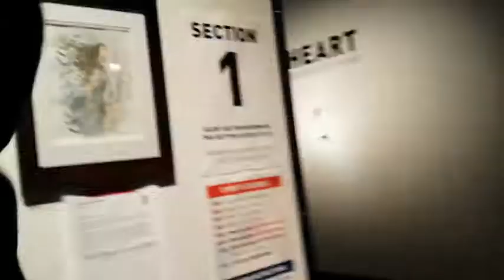Art To Heart 2015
Art to Heart: Philippine Typhoon Relief Fund. Art Benefit Exhibit Auction at 111 Minna Gallery SF
A benefit to raise funds for those still recovering from recent typhoons in the Philippines: Typhoon Haiyan (Yolanda) in November 2013 and Typhoon Hagupit (Ruby) in December 2014.
If you would like to donate please go to International Disaster Volunteers

Artists:
Andrea Blasich
Chris Sasaki
Bob Pauley
Bob Pauley
Bobby Chiu
Chris Sasaki
Christian Robinson
Claudio Acciari
Daisuke Tsutsumi
Jason Deamer
Jeff Ranjo
John Aquino
John Hoffman
Kei Acedera
Louie del Carmen
Manu Arenas
Mari Inukai
Matt Jones
Peter de Sève
Ricky Nierva
Robert Kondo
Ronnie del Carmen
Sho Murase
Tadahiro Uesugi
Tanja Krampfert